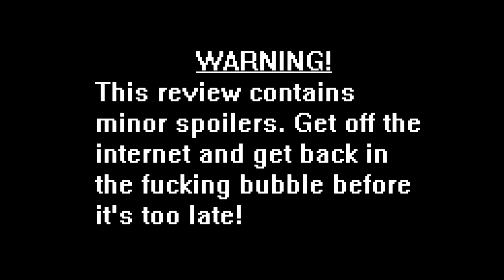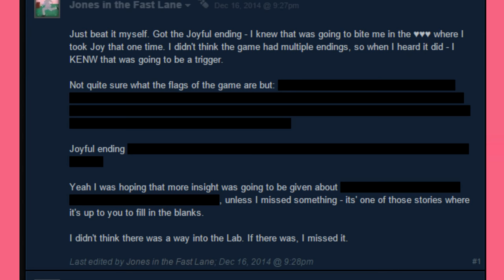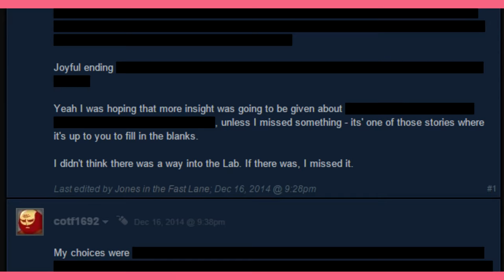LISA: The Joyful [PC] REVIEW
NO MAJOR SPOILERS IN THIS REVIEW !!!
Sometimes meth IS the solution to life's problems. The final entry in the LISA trilogy (we'll see..) I worked very hard to keep spoilers out - so some details were left vague. Recommended you play LISA: The Painful before watching this review.

Tweet FSCast to suggest topics for the podcast